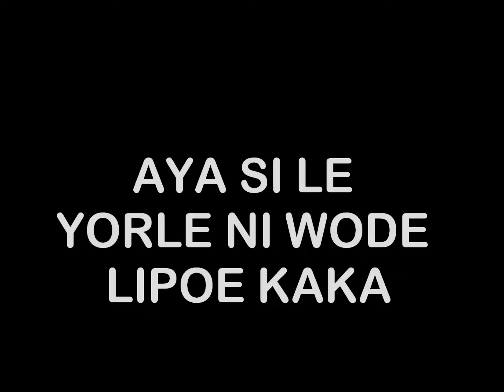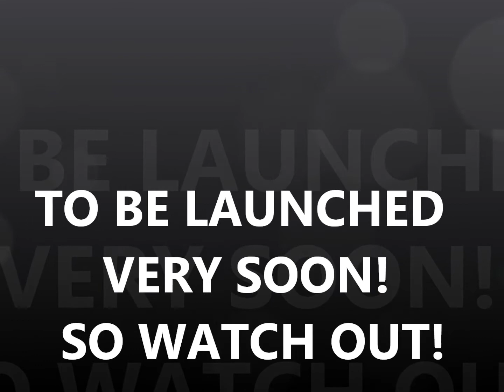MLAKI KUMOR ISAMI.wmv by Divine K. Gbagbo